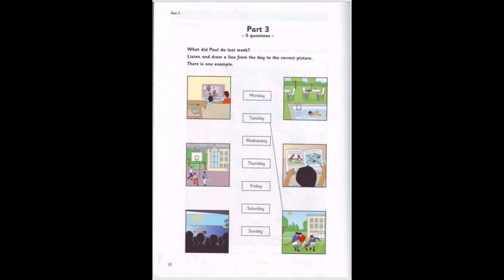Listening Test 2, part 3